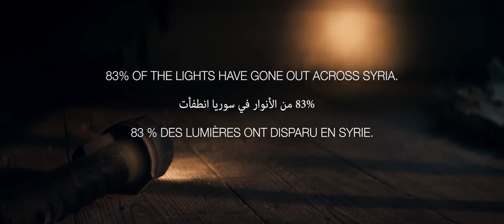Strach ze tmy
Po 4 letech války v Sýrii v zemi zhaslo 83% světel. Pomozte nám znovu rozsvítit! Sdilejte fotky a videa z kampaně ‪#‎WithSyria‬, čtěte o situaci v zemi na a podepište petici ke světovým politikům na Děkujeme!!!